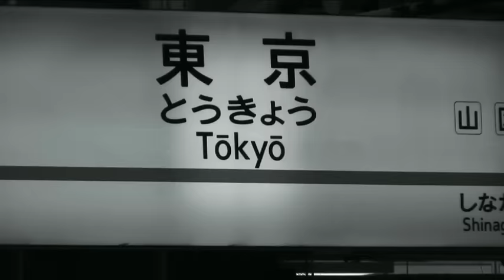EXTREME - "RUN" (Official Video)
Extreme's Official Video of "Run" from the album Saudades de Rock. 1 of 4 bonus videos available on the live DVD Take Us Alive. Live CD also available.